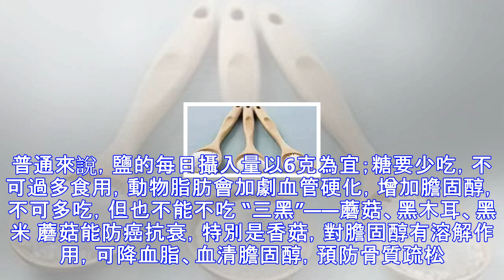老中醫：想要長壽，就得多吃“三黑”，少吃“三白”！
“三白”——鹽、糖、脂肪 吃鹽過多容易招致血壓增高、血管硬化，還會增加腎臟的擔負。普通來說，鹽的每日攝入量以6克為宜；糖要少吃，不可過多食用，動物脂肪會加劇血管硬化，增加膽固醇，不可多吃，但也不能不吃 “三黑”——蘑菇、黑木耳、黑米 蘑菇能防癌抗衰，特別是香菇，對膽固醇有溶解作用，可降血脂、血清膽固醇，預防骨質疏松。